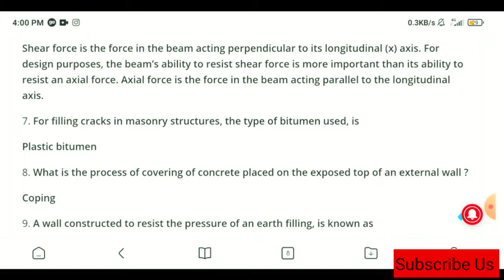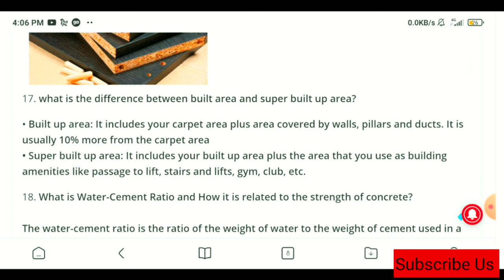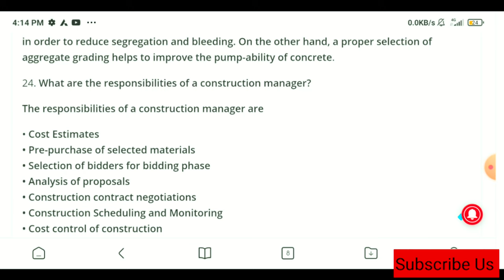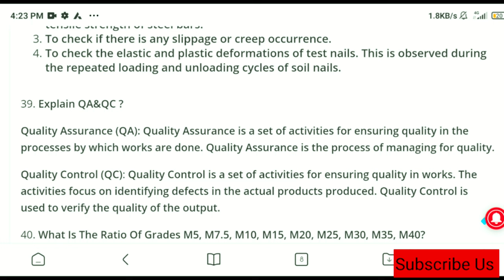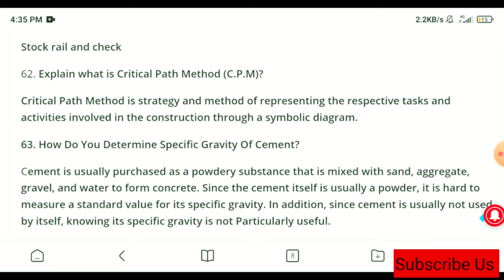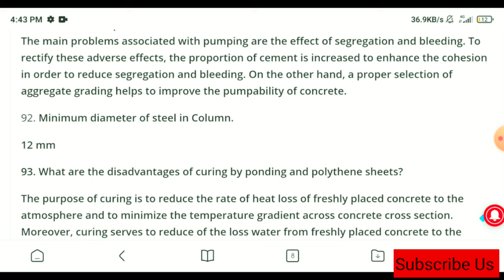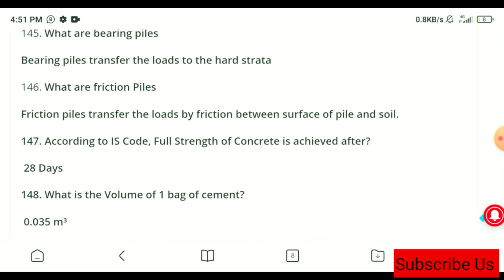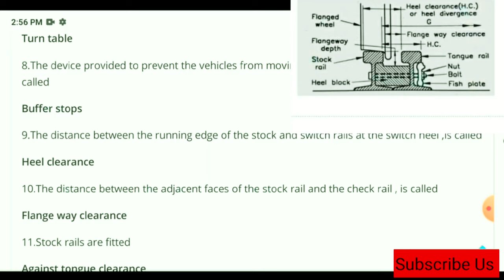सबसे ज्‍यादा पुशे जाने वाले इंटरव्यू प्रश्‍न उत्‍तर | Interview question | Full Basic to advance